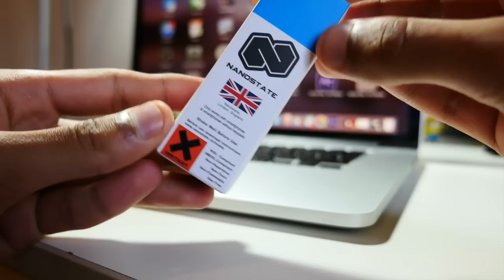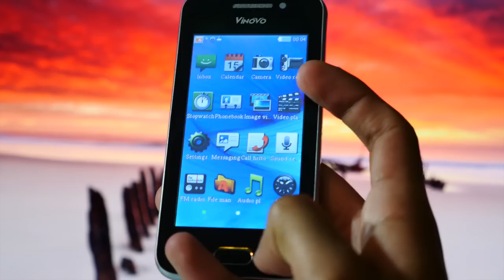Как сделать свой телефон водонепроницаемым